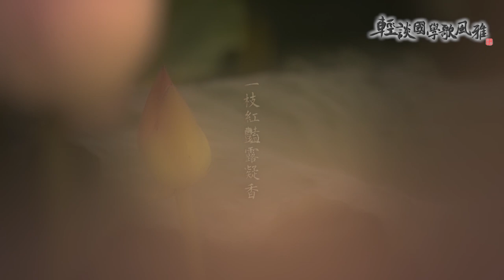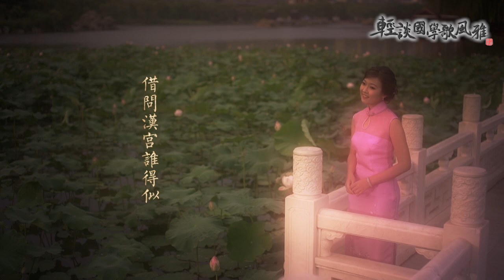《清平調》MV／主唱：陳佳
收錄在《輕談國學歌風雅》
第六集《中國古代之禮樂文明》

雲想衣裳花想容 春風拂檻露華濃
若非群玉山頭見 會向瑤台月下逢

一枝紅艷露凝香 雲雨巫山枉斷腸
借問漢宮誰得似 可憐飛燕倚新妝

名花傾國兩相歡 常得君王帶笑看
解釋春風無限恨 沉香亭北倚欄杆